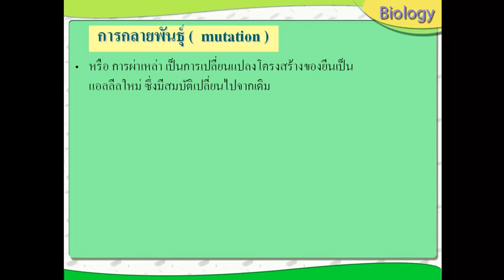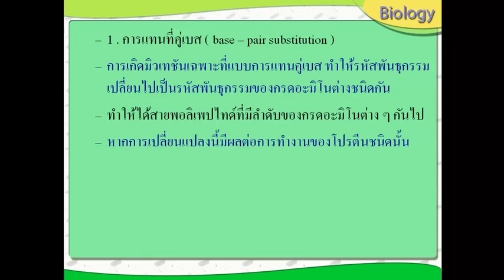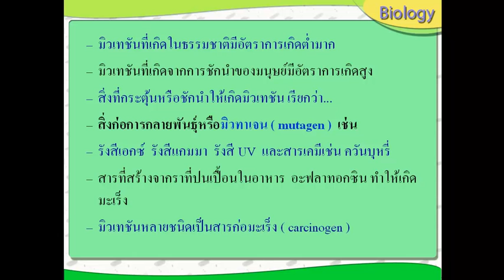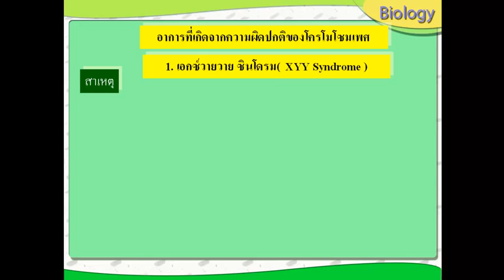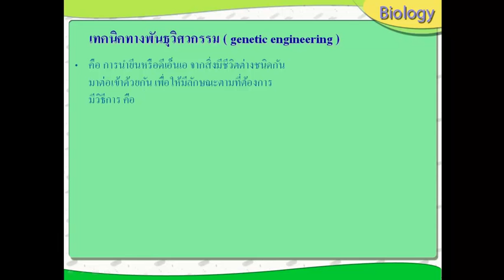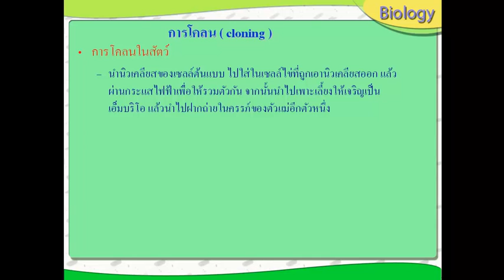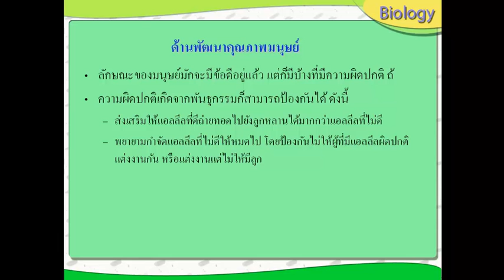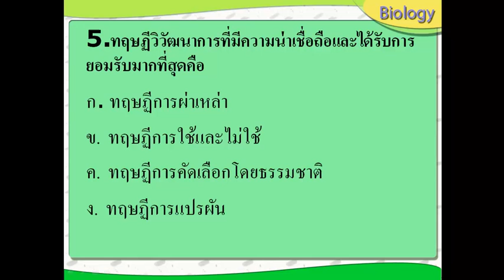การกลายพันธุ์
เผยแพร่เป็นวิทยาทาน  จัดทำโดย กลุ่ม  TCS น.ส.ปริศนา   เทพจันตา,น.ส.วิลาวัลย์  ใจปิง,น.ส.อภิญญา  แก้วโก  ที่ปรึกษา คุณครูพิเชษฐ์  บุญทวี โรงเรียนทุ่งช้าง  อำเภอทุ่งช้าง  จังหวัดน่าน  สำนักงานเขตพื้นที่การศึกษามัธยมศึกษา เขต  37 (แพร่-น่าน)